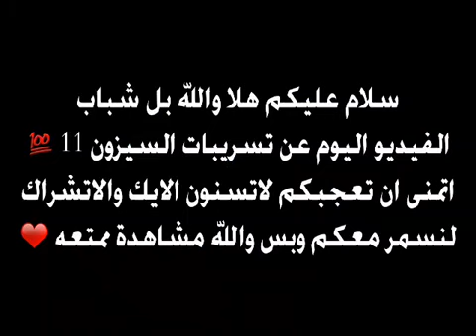شاهد أكبر تسريبات السيزن11 مضمونا 100/100بوبجي موبايل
السلام وعليكم ورحمت الله وبراكاتو ياحلا ناس
اتمنا منكم الدعم لنستمر بنشر
ومشاهدة مبتعا
صلو علا النبي محمد صلاالله وعليه وسلم

تسريبات خورافي

حملا_توصيل_ملك_الفاعوري_50000الف _مشترك _

اعرفكم كدها ياحلا ناس

بوبجي موبايل .

Peace be upon you and God's mercy and blessings be upon you people
 We hope you will support to continue publishing
 And watch a creator
 The Prophet, peace and blessings be upon him, prayed

 Khuravi leaks

 Bubugi Mobile.